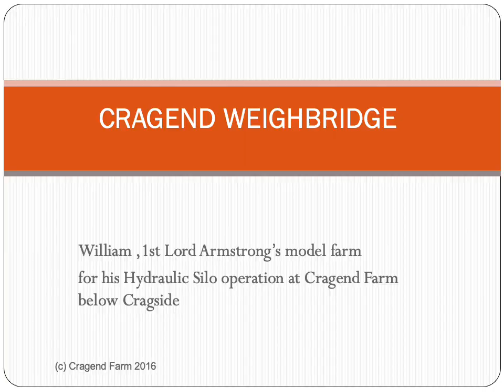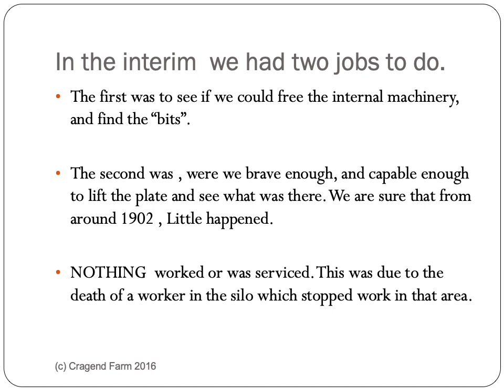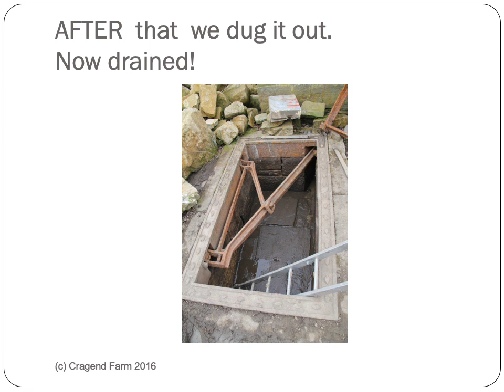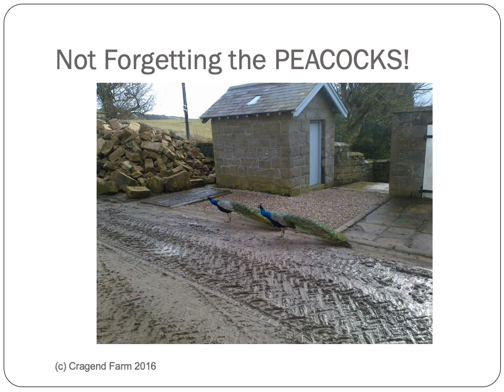CRAGEND FARM WEIGHBRIDGE slideshow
Cragend Farm Weighbridge built by H.Pooley & sons and introduced by Lord Armstrong of Cragside. Restored in 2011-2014.